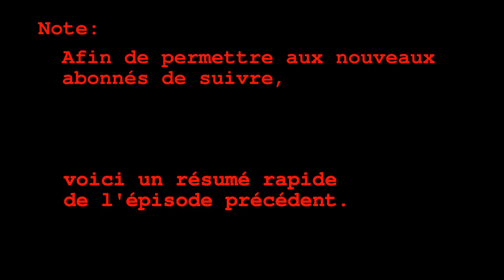MFF025 -- À la recherche du mob perdu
EEEET ZOU!
On continue, avec plein de nouveautés :)

Musique du résumé rapide: AS_Potiront: La vie des bêtes

En espérant que je n'ai rien oublié dans cette description

Site du Serveur:
minetestforfun.qbuissondebon.info

Adresse ingame pour jouer:
qbuissondebon.info:30001

Mumble:
qbuissondebon.info
port 64750

Chat IRC (synchronisé avec le jeu):
irc.inchra.net
Channel

Merci à Darcidride d'avoir mis a disposition le serveur, à Obani pour la musique, à Mg pour les heures de débogage, et à toute la communauté qui gravite autour, dans la bonne humeur! :)

Si toi aussi tu as lu cette description jusqu'au bout, met "Cookie" dans les commentaires ;)